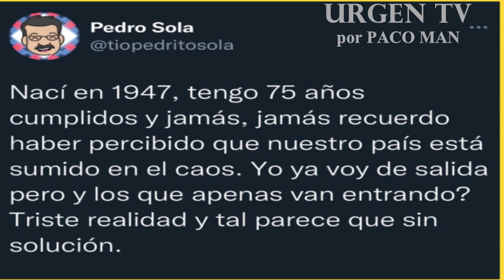Andrés Manuel; como los pescadores...al pendiente de las redes !!! En CORTO por PACO MAN en URGEN TV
Pesca puro mitote y  arguende, y el  se dedica a Ventanear a todo mundo
Mientras los asuntos importantes de México…….bien gracias  !

Pilón de En CORTO de sábado chiquito( sin albur), ….comparte en WhatsApp y no omitas los anuncios por favor

Continuamos con la meta para la compra de la video cámara canon, metamos el acelerador para cumplir con este sueño de contar con una cámara de mejor calidad y mucho más profesional…podremos lograrlo éste año ¡
Ya puedes hacer tus DONATIVOS desde la comodidad de tu casa justo al momento de estar viendo mis videos en youtube, solo da un click al botón “super gracias” el corazoncito con el signo de pesos

Y también puedes depositar desde México o Estados Unidos a:
BANCO INBURSA
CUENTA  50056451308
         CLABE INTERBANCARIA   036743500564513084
                    OXXO  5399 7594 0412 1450 (# TARJETA INBURSA)

DONATIVOS serán utilizados para compra y mantenimiento de Equipo de Urgen TV

        A las 7pm nos vemos aquí  en éste mismo canal    PACO MAN

Música  durante el video:
Canal 3